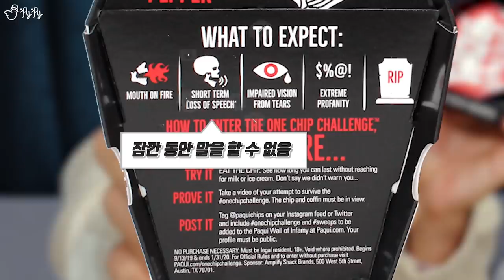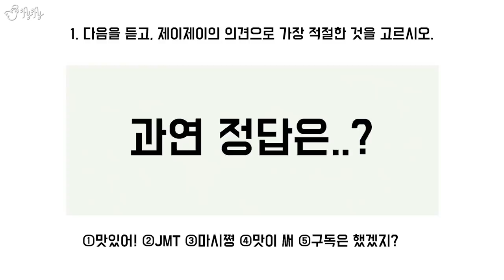도대체 이런걸 무슨맛에 먹는걸까?! 과자 특집! 원칩챌린지, 몰티저스, 먹는벽돌, 슈니발렌 리뷰![제이제이]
유튜브에서 핫한 과자들만 모아봤습니다!!
제이제이의  도왜먹 과자특집!!
한줄평 :  원칩챌린지... 처음부터 먹는게 아니였어...